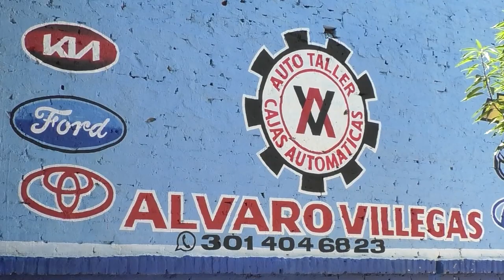MELIX PABÓN PRESENTA SU NUEVO SENCILLO "AHORA"